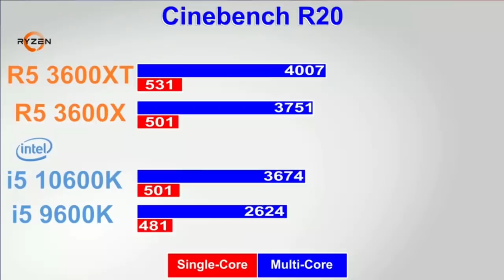AMD or INTEL ايهــما أفضــل _ و هل الجيل العــاشر احسن خيـار حالـيــا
اشتري تجميعة من intel ام amd وهل الجيل العاشر افضل خيار حاليا  لمعرفت كل هادا واكثرب تابعو معنا الفيديو للاخير
لا تنسى زيارة موقعنا على بلوجر

لاتنسى متابعتناعل مواقع التواصل الاجتماعيإجتماعي ⁦☑️⁩